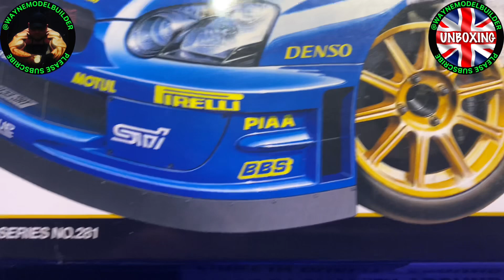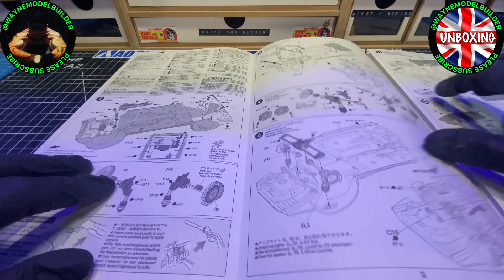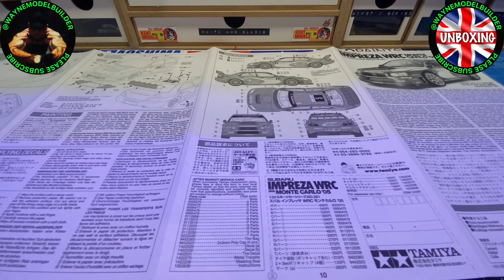SUBARU IMPREZA WRC - MONTE CARLO '05 - TAMIYA 1:24 SCALE - UNBOXING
Any model kits donated, will be dedicated to you or your channel.